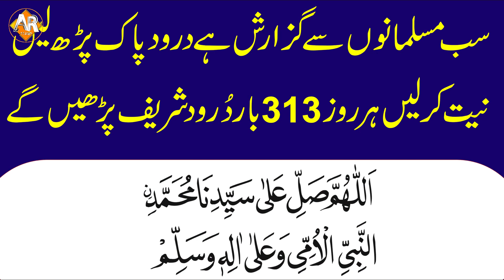Dr Suleman Misbahi || Flood in Pakistan || Life Changing Bayan Allama Doctor Suleman Misbahi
Title
Life Changing Video Clip
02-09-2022 Faisalabad Waris Pura Punjab Pakistan
Speech In Urdu
dr suleman misbahi emotional bayan
dr suleman misbahi whatsapp status
dr suleman misbahi new bayan 2022
dr suleman misbahi bayan
dr suleman misbahi shayari